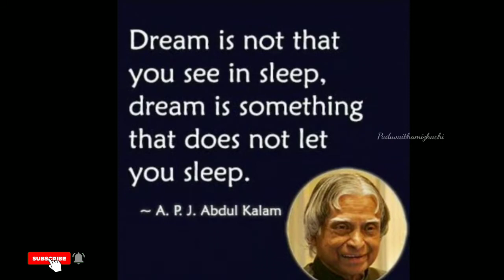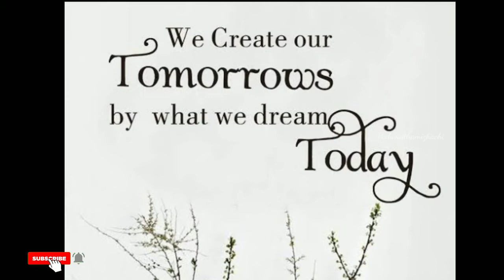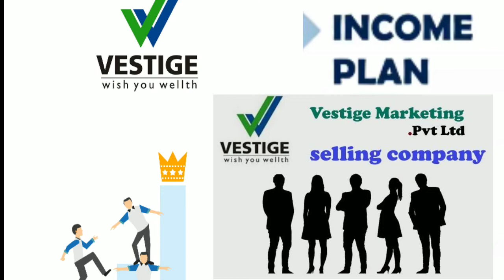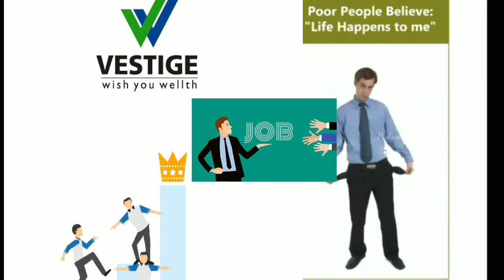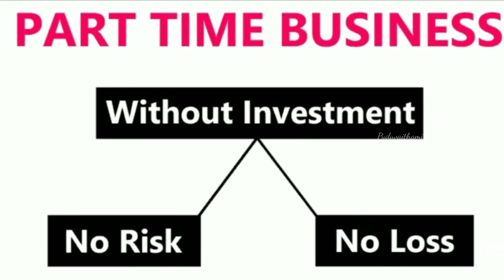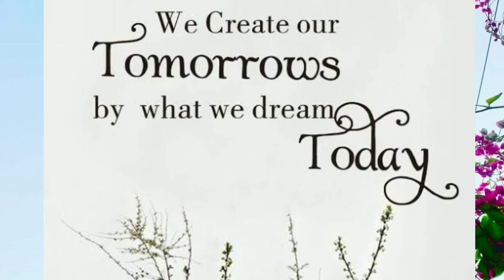Next Job Ready | 0 investment | Unga Life kandipa neega matha mudium come and join 🥰 Honestly speech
Welcome To Reseller | முதலீடு இல்லாமல் வீட்டில் இருந்தபடி லாபம் கிடைக்கும்❤️

இந்த ☝️ 2 link kaum fulla paruga..

OSM Sarees Collection | Direct Shop | Welcome To Reseller | வீட்டில் இருந்தபடி லாபம் கிடைக்கும் 🥰💯👍🙏

After Marriage 1 st Time Birthday Celebration 😂❤️🎂🍬🍭 | Happy moments ❤️ | Lovely Family |

PART 2 Birthday Celebration Vlog 😂❤️🎂🍬🍭 | Happy moments ❤️ | Lovely Family |

12.09

stay happy..

Part Time Job | WhatsApp Business | ANKI Wholesale Shop | Reseller Business job | No investment | super collection available

Online Business Ideas Zero Investment In Tamil | Reselling In Tamil | முதலீடு=0 இதுவரை யாரும் சொல்லாத தொழில் ரகசியம் தெரியுமா உங்களுக்கு | உழைப்பு = 100% லாபம் கிடைக்கும் |

Neega enkita தனிப்பட்ட முறையில் கேட்ட கேள்விக்கு விடை
Very Easy business

Instagram ID ** puduvaithamizhachi